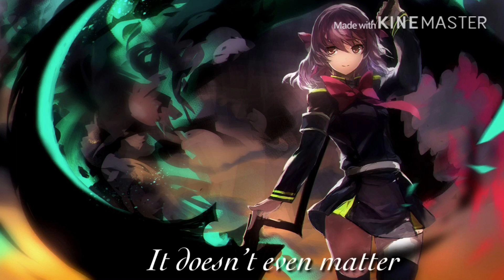Nightcore In The End (Remix/Lyrics)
Original Artist: Linkin Park
Remix Artist: Mellen Gi and Tommee Profitt
Anime: Seraph of the End

You will probably never see the lyrics thing in the title because that took a while and I have no patiences. Maybe someday